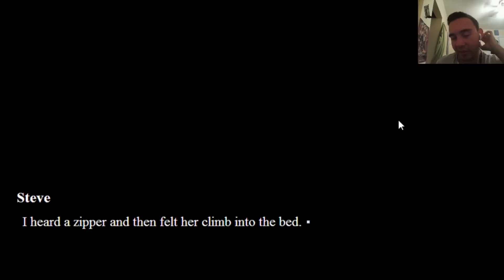Minecraft: A New World- The Visual Novel- The Ender Dragon Girl! Pt.21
Things are going in deep!
 So glad I took the gentlemen route xp
play the game here to get your own minecraft girl ;D
My Book
To look into it!
Physical Copies
Digital Copies